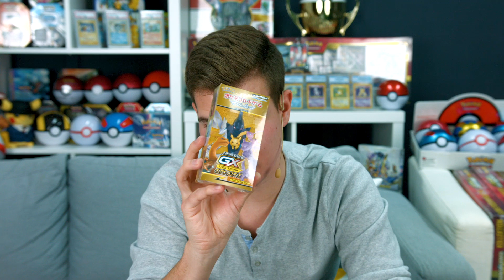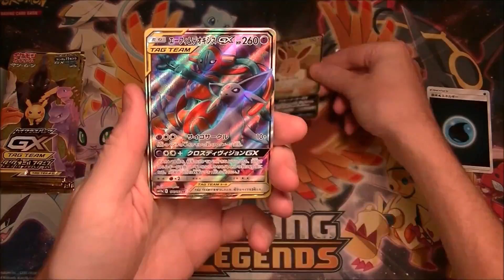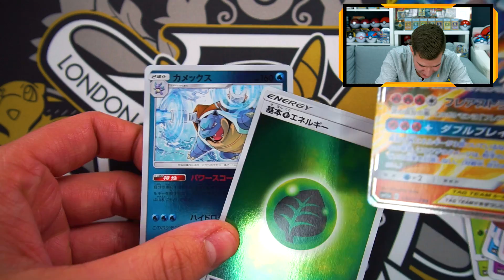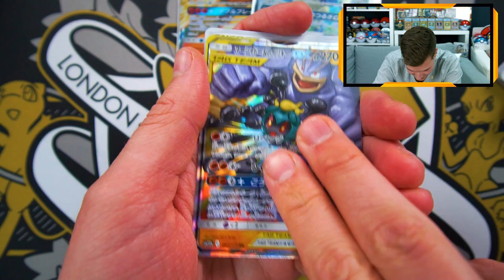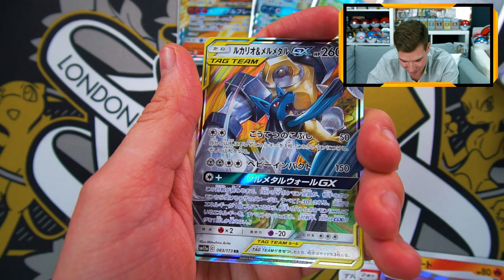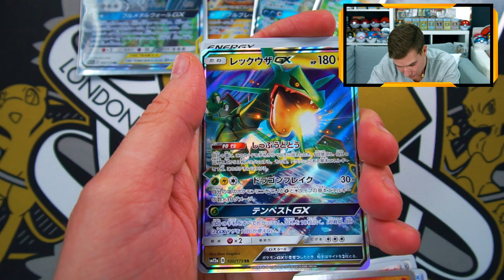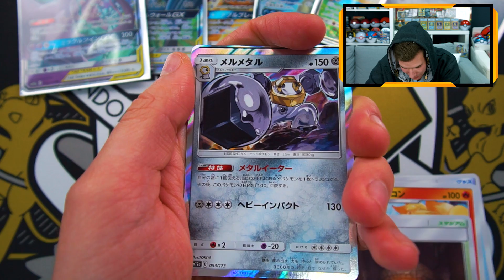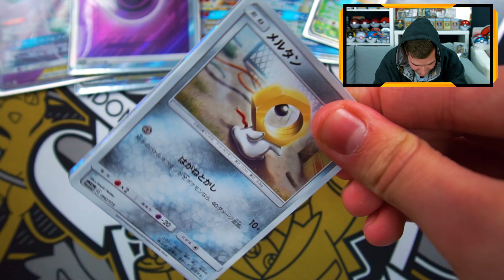Jedes Pack eine GX Karte 😍 Pokémon High Class Booster Opening